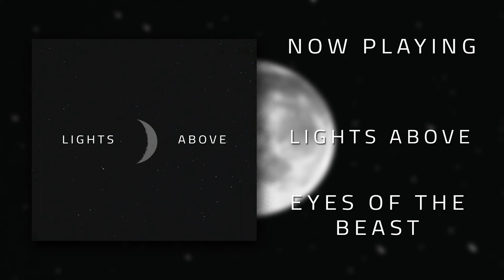LIGHTS ABOVE - Eyes of the Beast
Track: Eyes of the Beast
Band: Lights Above
Track from our Debut EP!

Producer: Joni Niemelä
Composer: Jere Niemelä
Guitar: Jere Niemelä
Guitar: Paavo Nieminen
Drums: Jussi Laaksonen
Vocals: Joni Niemelä